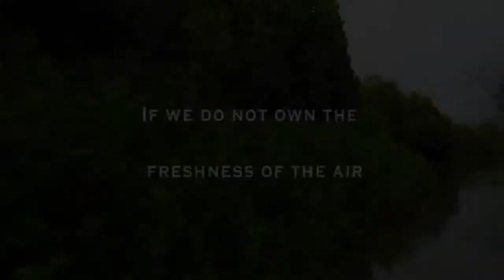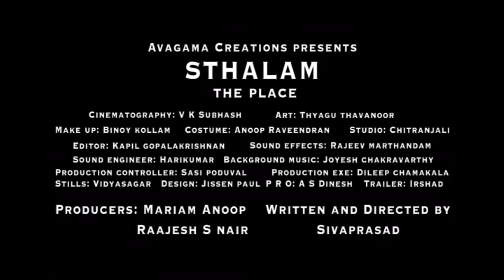STHALAM/THE PLACE|SIVAPRASAD KAVIYOOR|AVAGAMA CREATIONS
Kallen Pokkudan
പൊക്കുടൻ Kallen Pokkudan 2.JPG
Born 1937
Ezhom Moola, Idukkil Thara, Kannur, India
Died 27 September 2015
Cherukunnu, Kannur, Kerala, India
Other names Kandal Pokkudan
Occupation Environmental activist
Known for Protection of Mangrove forests
Children Three daughters and three sons
Parent(s) Aringelyan Govindan Parotti
Kallen Vellachi
Awards P. V. Thampy Memorial Endowment Award
Vana Mitra Award
Haritha Vyakthi Award
P. S. Gopinathan Nair Environmental Award
A. V. Abdul Rahman Haji Award
Kannur University Acharya Award
Bala Sahitya Institute Award

When your "STHALAM" (Place) is acquired for industrialization or modernization ,are you properly taken care of. Our ecosystems are they protected??This is what Avagama Creations is putting forth .Sthalam a Sivaprasad (kaviyoor Sivaprasad) film
casting :pokuden, bala,jothirmayee,rizabava,kochupreman,sudheesh,rajeev rengan,kiran raj,charutha etc